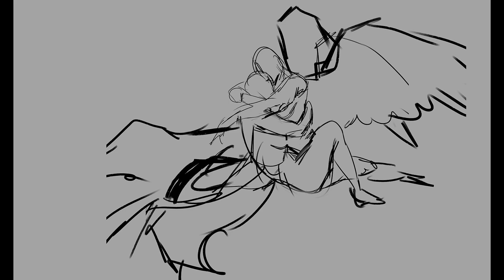Starcrossed - Illustration Steps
Illustration Steps of my piece "Starcrossed Love".

MUSIC
Sayuri Hayashi Egnell - Gekka